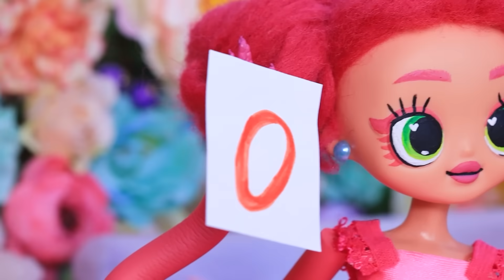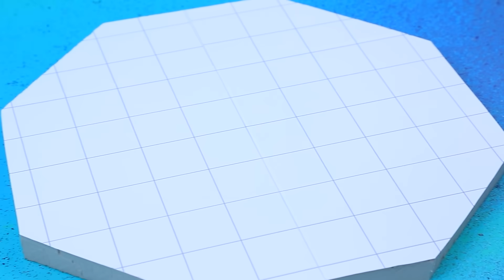La Boda de Poppy Playtime / 10 DIYs para LOL OMG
No has estado en una boda como esta antes. ¡Mira ideas interesantes de la boda de Poppy Playtime en nuestro nuevo video!

Suministros y herramientas:
• juego de pintura acrílica
• tijeras de papelería
• pinceles artísticos
• cuchillo de papelería
• papel de espuma regular y brillante
• telas
• pedrería
• tul
• alambre
• ojos
• limpiapipas
• pañuelo de papel
• papel
• volados de raso
• cintas de raso
• diamantes de imitación
• pluma de gel
• tejido deportivo
• plastilina
• perlas
• caja de cartón
• contenedor de plástico
• tubos
• espuma de poliestireno
• medias cuentas